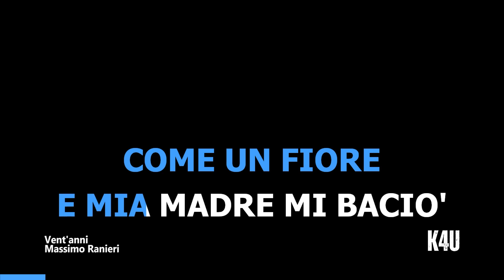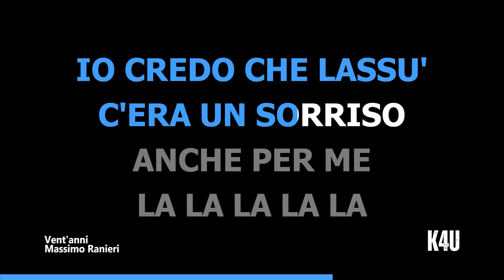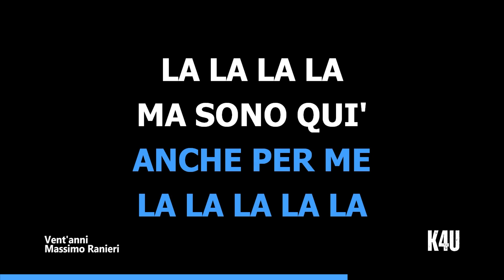Vent'anni - Massimo Ranieri (karaoke/strumentale/testo/lyrics)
Video Karaoke con versione strumentale del brano "Vent'anni
" di Massimo Ranieri

La canzone Vent’anni è un successo del cantante italiano Massimo Ranieri, pubblicata nel 1970 nell’album omonimo. La canzone è stata presentata a Canzonissima 1970, dove si è classificata al primo posto. Il testo parla della vita del cantante, che a vent’anni ha lasciato il suo primo amore per seguire il suo destino e la sua passione per la musica. La canzone è una dichiarazione di ottimismo e fiducia nel futuro, sostenuta da una buona stella e da un amore che non muore mai.

Ecco il testo completo della canzone:

La mia vita cominciò
Come l'erba, come il fiore
E mia madre mi baciò
Come fossi il primo amore
Nasce così la vita mia
Come comincia una poesia
Io credo che lassù
C'era un sorriso anche per me
La stessa luce che
Si accende quando nasce un re
Una stella, una chitarra
Primo amore biondo è mio
Con l'orgoglio dei vent'anni
Piansi ma vi dissi addio
E me ne andai verso il destino
Con l'entusiasmo di un bambino
Ma sono qui, se tu mi vuoi
Amore dei vent'anni miei
Qualcuno aveva scritto già
L'amore mio per te e tutto quello che sarà